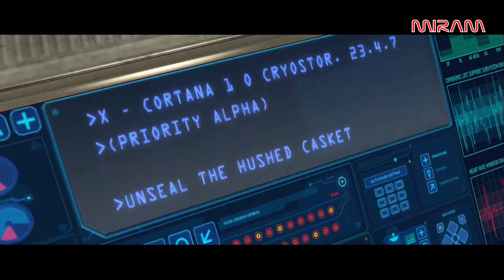Couch Potatoes - Master Chief Collection Part 1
Hello everyone and welcome to the first episode of Couch Potatoes, our new series following Miram and Ruben through co-op games. This week they're starting up in the Master Chief Collection.

This is the first steps into the MCC for the channel and the first game to be shown other than GTA and Destiny, Hope you enjoy the video.